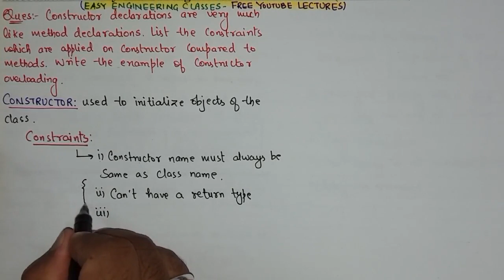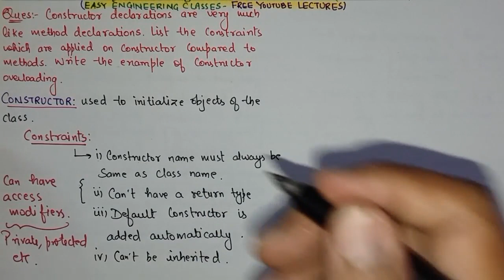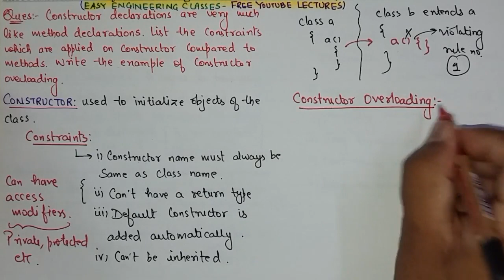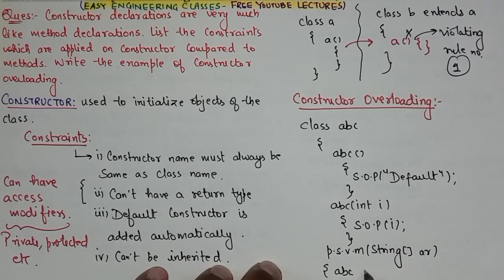L33: Constraints on Constructor in comparison to methods | Java Tutorial | Java Programming Lectures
In this video you can learn about Constraints on Constructor in comparison to methods in Java Programming Course. Following topics of Java Programming Course are discussed in this lecture: Constraints on Constructor in comparison to methods. This topic is very important for College University Semester Exams, Placement Exam Preparation, Placement Interview Preparation and Other Competitive exams like NTA NET, NIELIT, DSSSB tgt/ pgt computer science, KVS CSE, PSUs etc.

Java – Constraints on Constructor in comparison to methods, Constructor Overloading - DOEACC NIELIT , Interview Tips

Links for GATE/UGCNET/ PGT/ TGT CS Previous Year Solved Questions